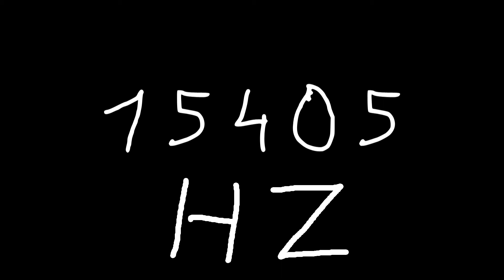15405 hz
Just sound.

chords
sounds
noise
tone
noises
tones
audio
wave
waves
sin
sine
sinus
sinoid
heart
heartbeat
resonancy